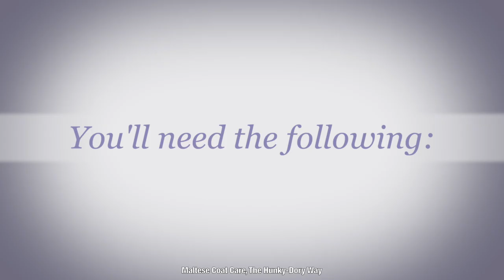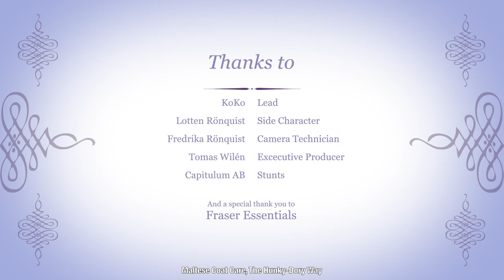Maltese Coat Care, the Hunky-Dory Way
Maltese Dog Coat Care, part 1.
In this video we're showing you how we maintaining the coats of our Maltese in show condition.
This is our routine for the weekly maintenance baths.

We are proud ambassadors of Fraser Essentials, the natural choice for dog coats.
For more information about their products and where you can find your nearest reseller go

Hunky-Dory are breeders of top winning Bolognese and Maltese in Sweden.